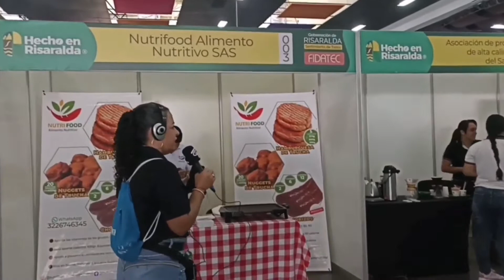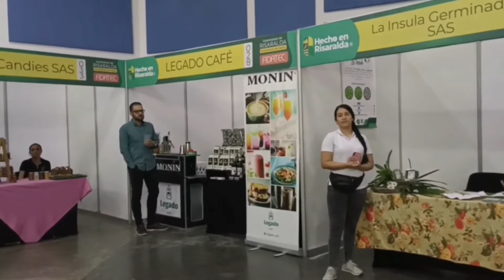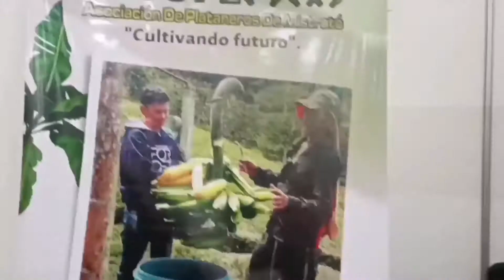Juan Diego Patiño por buen camino